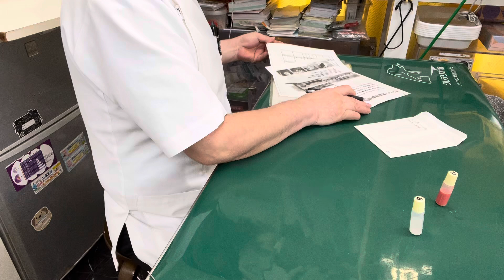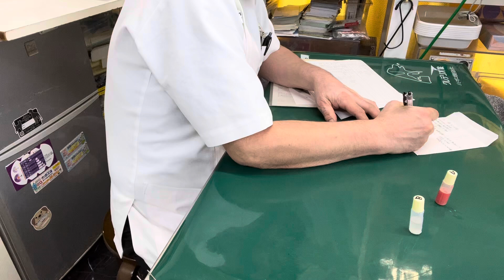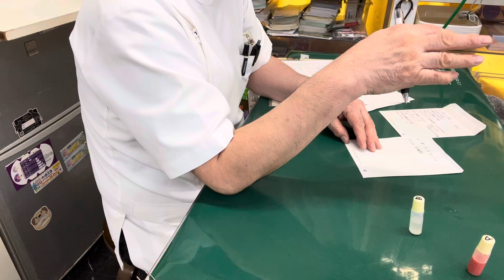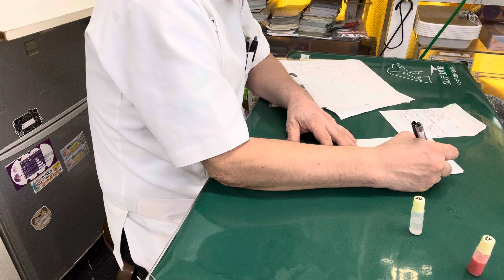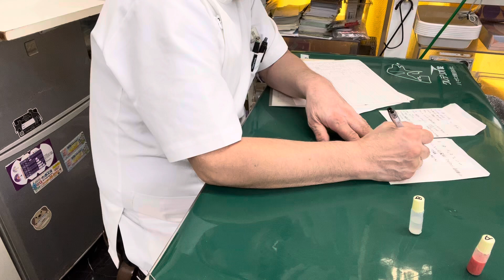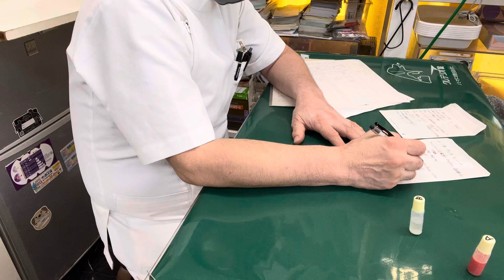⑤ヒョウモントカゲモドキのぽてちちゃんの薬の内容説明他